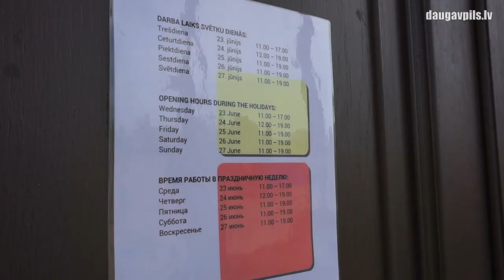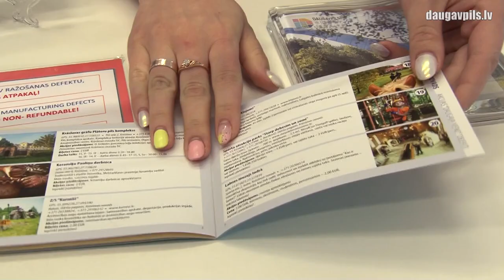Возможности отдыха и развлечений во время длинных выходных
Во время длинных праздничных выходных многие отправятся отдыхать на природу. Однако, и у тех, кто останется в городе, будет возможность интересно и познавательно провести время, посещая Даугавпилсские туристические объекты и учреждения культуры.